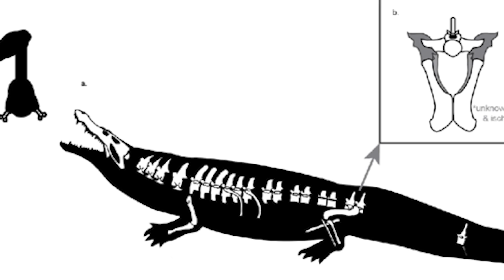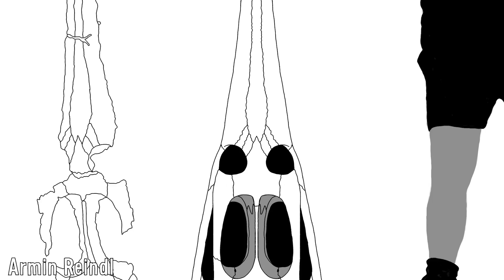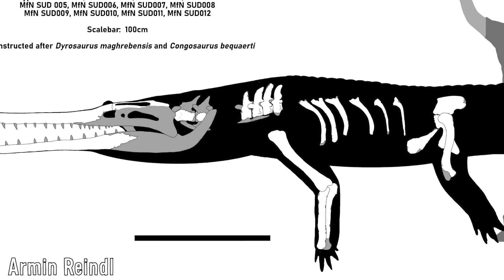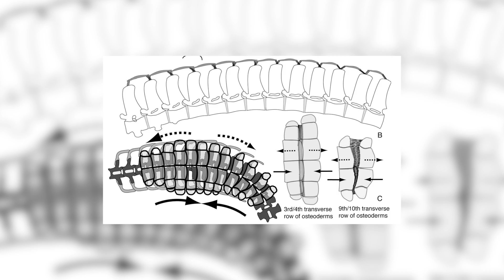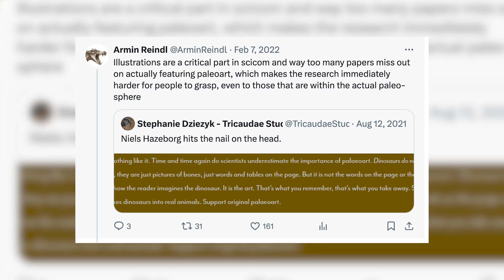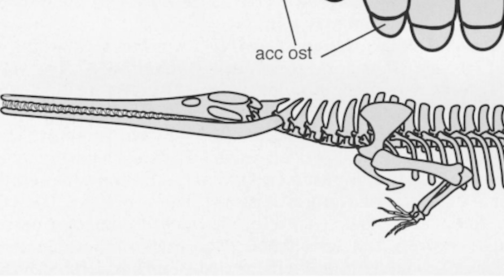Brachiosuchus - The Crocodiles That Didn't Skip Arm Day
Crocodilians today are seen as quite a stable group evolutionary, not having changed too much overall since the time of the dinosaurs. This statement though does have some issues, not just in how it often glosses over how diverse the group is today, but also as to how different many of their relatives were in the past.

There are a ton of these animals to discuss, so I’ll be covering a ton more at a later date, but for the moment, I feel the need to discuss one of the most interesting of them all, being the fairly recently described Brachiosuchus, an animal that nearly went under the radar. I hope you enjoy.